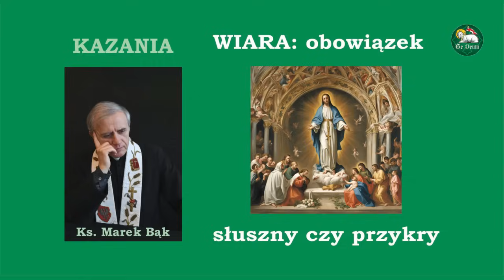KAZANIA Księdza Marka Bąka: WIARA: OBOWIĄZEK SŁUSZNY CZY PRZYKRY?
telefon do Redakcji: 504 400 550
Szanowni Państwo, bardzo dziękuję za dotychczasowe wsparcie kanałów „Te Deum” oraz "ITV W rzeczy samej", a w szczególności: Panu Stanisławowi z Rudy Śląskiej, Panu Łukaszowi z Morąga, Pani Bożenie z Tychów, Panu Sławomirowi z Osieka, Panu Dariuszowi z Opola, Pani Dorocie Urszuli z Wrocławia, Panu Waldemarowi z Warszawy, Panu Grzegorzowi z Międzyrzeca Podlaskiego, Panu Marcinowi z Jagatowa, Panu Markowi z Krakowa, Pani Bożennie Janinie z Kielc, Panu Grzegorzowi z Łap, Panu Sławomirowi z Warszawy, Pani Monice z Rybnika, Pani Lucynie ze Szczecina, Pani Alinie z Łodzi, Panu Igorowi z Rzeszowa, Panu Dariuszowi z Opola, Panu Stanisławowi z Rzeszowa, Panu Piotrowi z Lublina, Pani Genowefie z Wrocławia, Pani Justynie Marii z Goleszowa, Pani Henryce ze Stargardu Gdańskiego, Pani Elżbiecie z Łasin, Panu Sebastianowi z Iławy, Panu Michałowi Karolowi z Jeleniej Góry, Panu Grzegorzowi Marcinowi z Wrocławia, Pani Grażynie z Ozorkowa, Panu Rafałowi z Rybnika, Panu Wojciechowi z Wawrzyńczyc, Pani Danucie Klarze z Wągrowca, Pani Anecie z Gorzowa Wielkopolskiego, Panu Wojciechowi Janowi z Krakowa, Pani Jolancie Krystynie z Żołyni, Panu Marcinowi z Żyrardowa oraz Pani Annie z Oleśnicy. Począwszy od marca tego roku raz w miesiącu są odprawiane przez Księdza Marka Bąka Msze Święte za Darczyńców oraz Widzów i Słuchaczy "Te Deum" oraz "ITV W rzeczy samej". Bóg zapłać, Marek Skowroński. Laudetur Iesus Christus!
Jeśli chcieliby Państwo wesprzeć moją twórczość na kanale "Te Deum", bardzo proszę o wpłacenie dowolnej kwoty na rachunek bankowy w Santander Banku S.A. O/Warszawa (właściciel konta: Marek Skowroński) numer rachunku: 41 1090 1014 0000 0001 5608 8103 z dopiskiem "darowizna dla Te Deum". Z góry Państwu dziękuję, Marek Skowroński.